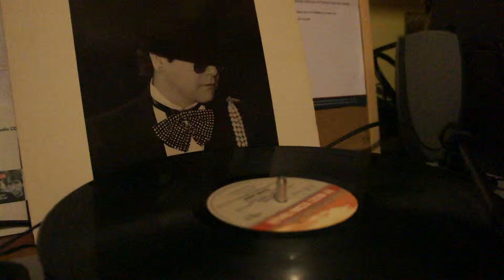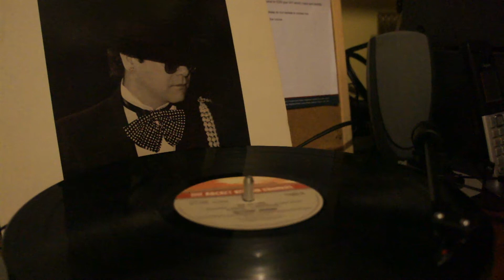Elton John - This Town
You can't beat playing vinyl !!

One of Elton and Bernie's great songs from the " Ice On Fire " album - played on a Pro-Ject Elemental turntable !!

Fantastic Brass section on this track which I believe sounds better on vinyl than the CD. Enjpy